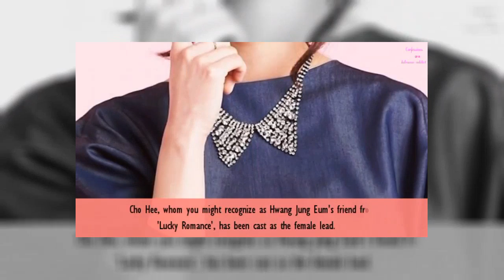Lee Joon ki, lee Jong Suk, Ji chang Wook, Park Hae Jin and Kai to be in the same drama